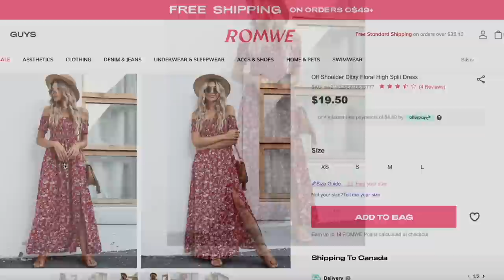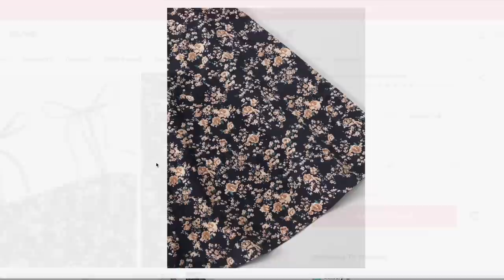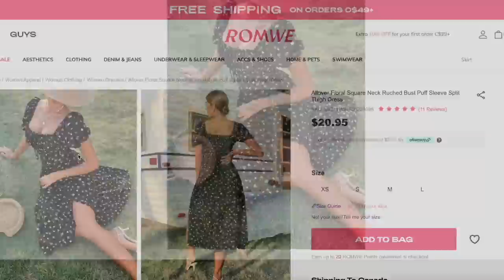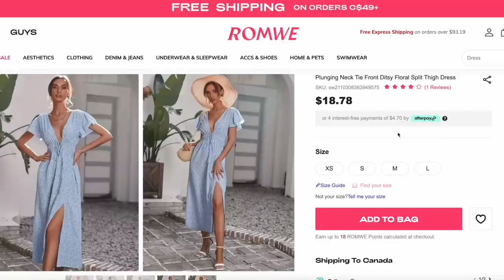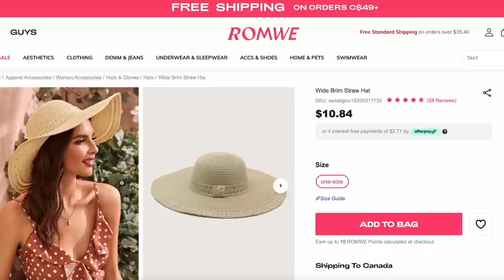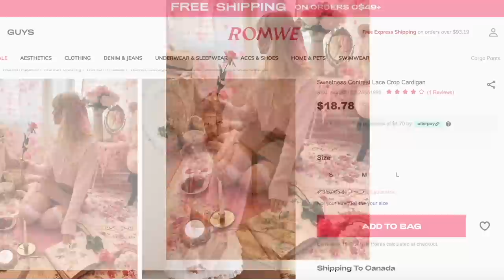VLOG...Haul de ROMWE, cocina conmigo, mi Planner en el IPAD⭐VaneVane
Hola mis hermosas fabulositas 🤩 espero que esten teniendo un dia super bonito. Hoy les traigo un videito vlog que espero les guste y las entretenga. FELIZ DOMINGO!

xoxo

VaneVane

💫Haul de @romwe
1) Vestido Rojo (Talla M)

6) Cardigan con encaje en el cuello (Talla M)

8) High Waist Roll Hem Denim Shorts (talla M)

⭐Skincare mencionado en el video
1) Secret Key - 24K Gold Premium First Essence
2) innisfree - Jeju Orchid Enriched Essence 50ml

⭐Maquillaje mencionado en el vlog

1) Chanel LES BEIGES WATER-FRESH COMPLEXION TOUCH - b30

2) Dior Backstage Concealer - 1N

3) MILK MAKEUPHydro Grip Setting + Refreshing Spray

4) PAT McGRATH LABS
Sublime Perfection Blurring Under-Eye Setting Powder - LIGHT

5) HOURGLASS AMBIENT LIGHTING ELEPHANT PALETTE

6) Charlotte Tilbury
Matte Revolution Lipstick Color: Wedding Belles